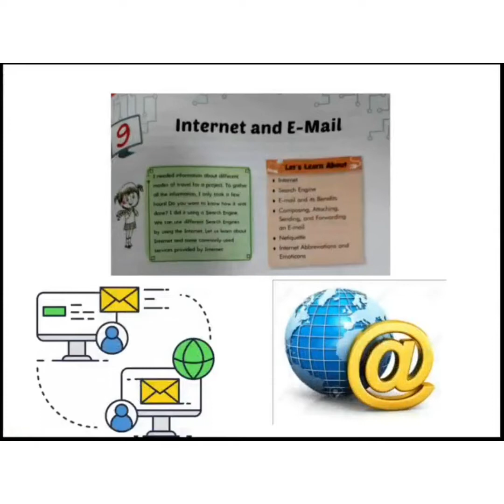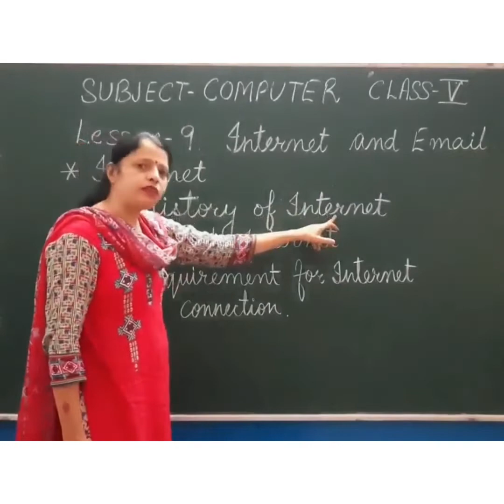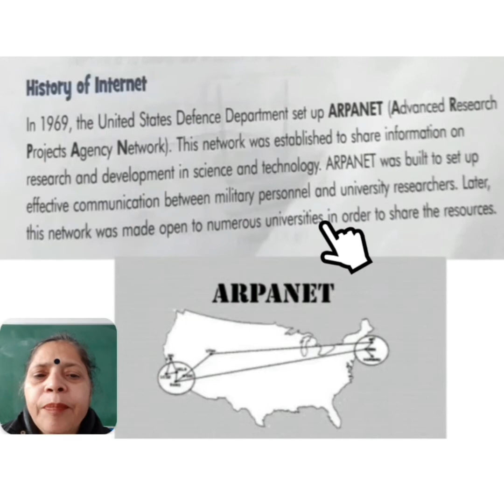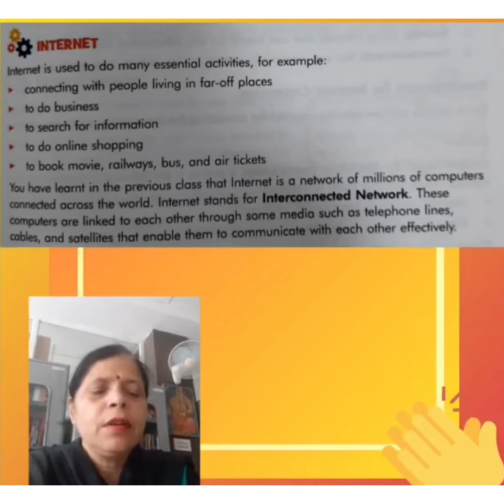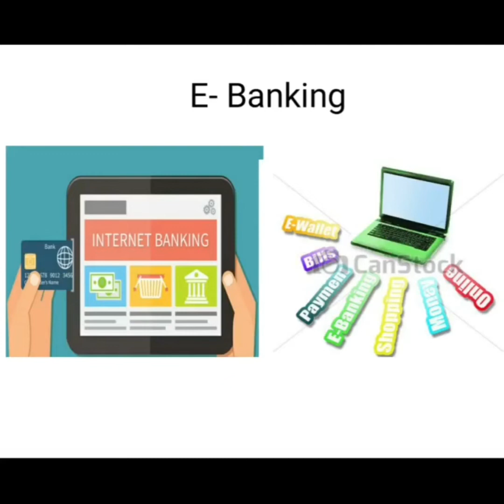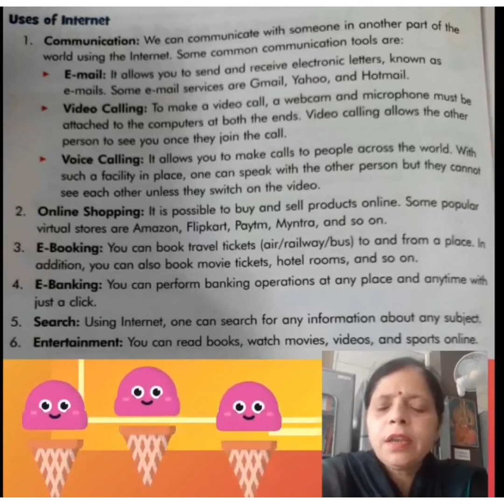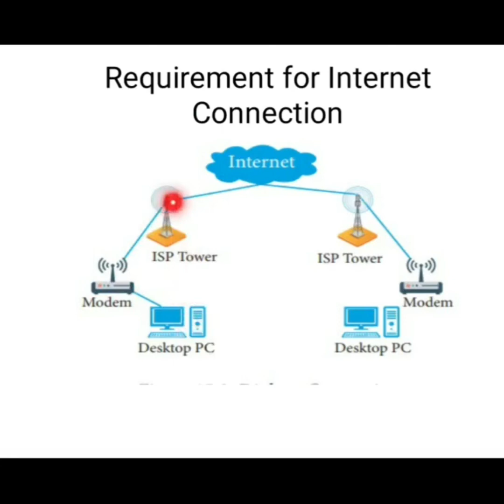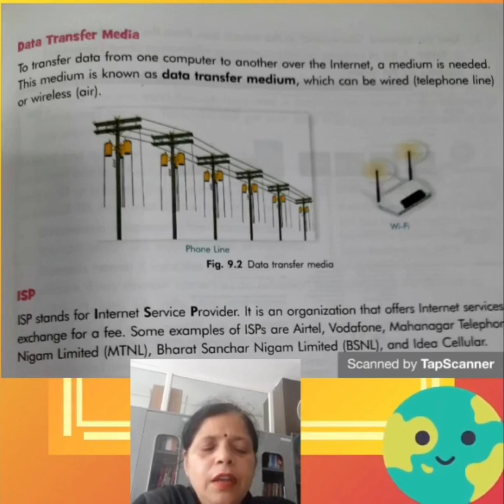Class 5 Computer Lesson 9 Part 1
Internet and E-Mail (31.1.22)